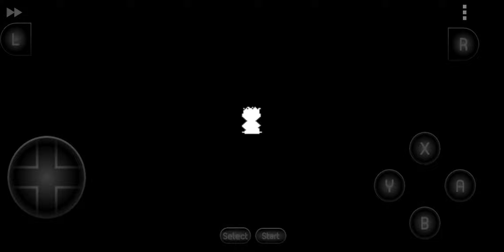EARTHBOUND | Ness' (Harry's) Nightmare